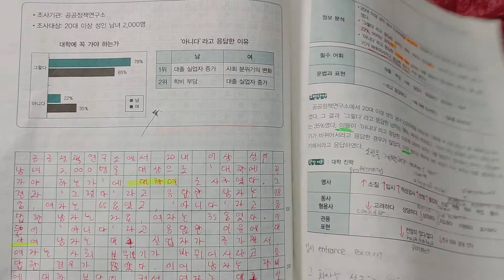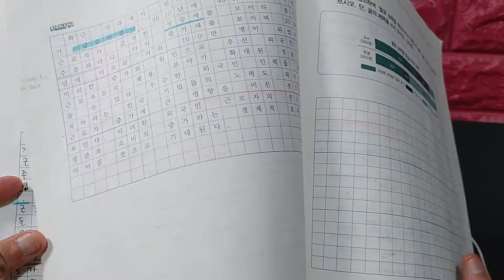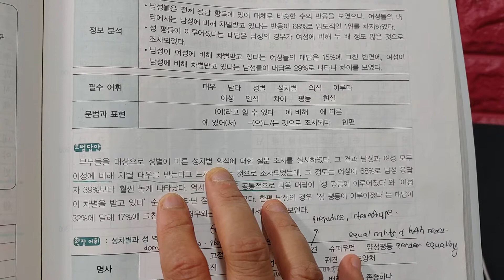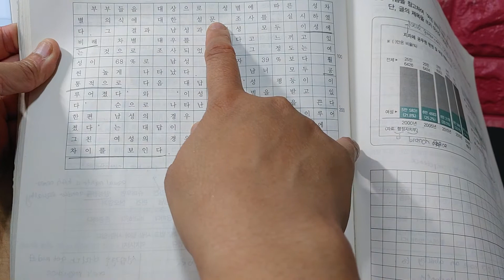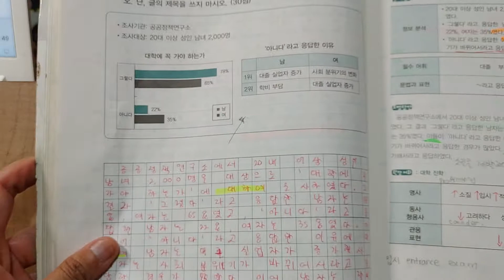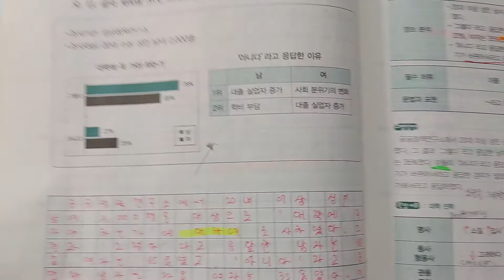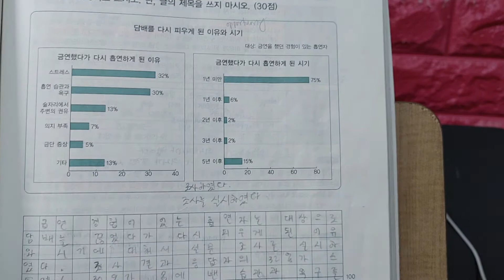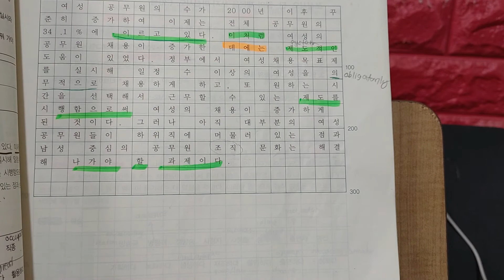TOPIK II Writing no 3 How to Write the Opening Tips 1